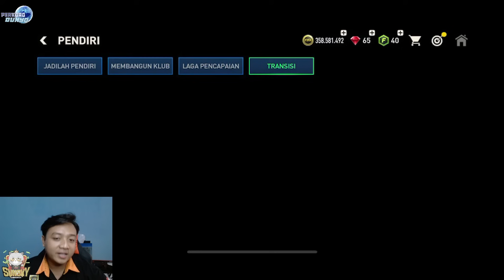FIX GRATIS GREALISH PIONIR!! BAHAS TUNTAS UPDATE EVENT FOUNDERS FIFA MOBILE | FIFA MOBILE INDONESIA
FIFA 23 MOBILE FEATURED :
~ New Background
~ New Commentary
~ New Gameplay

CREDITS :
FIFA
EA SPORTS
jamez.dzn